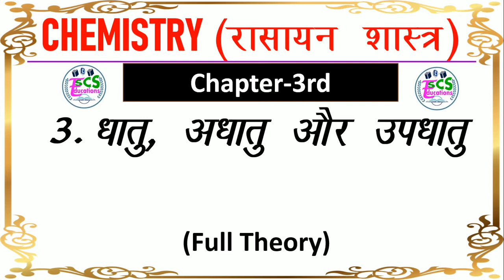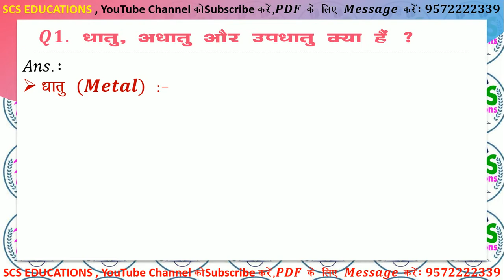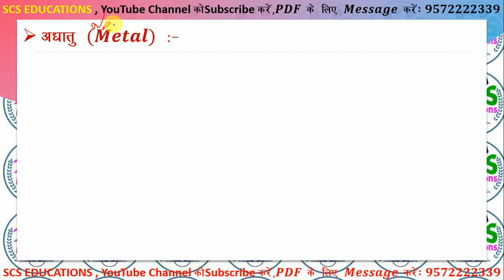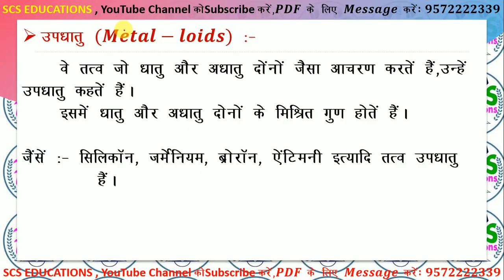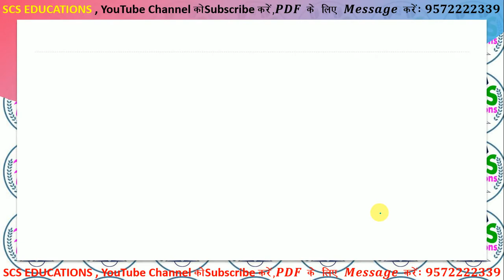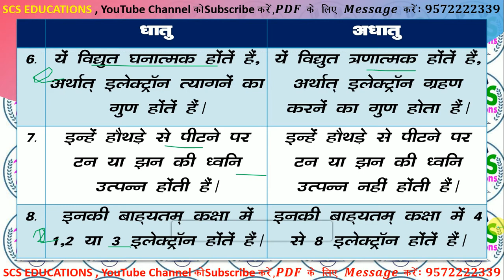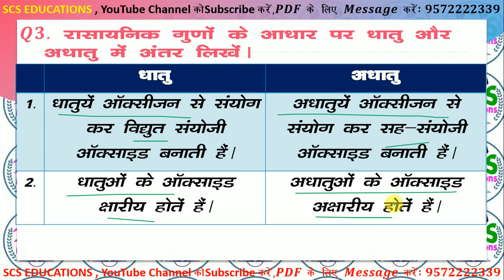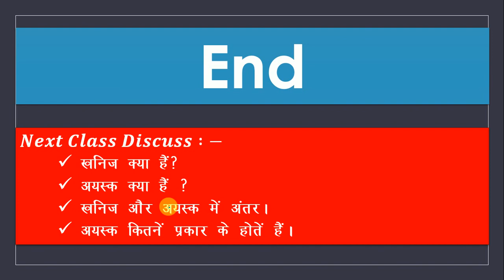Chemistry Chapter 3rd धातु अधातु और उपधातु | भौतिक और रासायनिक गुण के आधार पर धातु और अधातु में अंतर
अगर आप दसवीं बोर्ड की तैयारी कर रहे हैं तो इन वीडियो को जरूर देखें :-

class 10 science notes in hindi medium chapter 3

dhatu aur adhatu class 10 notes

dhatu adhatu question answer

ncert class 10 science book chapter 3

dhatu adhatu class 8

dhatu aur adhatu mein antar

adhatu kise kehte hain

Page navigation